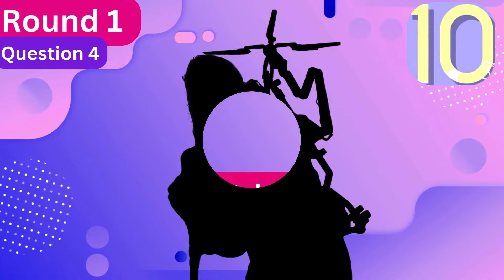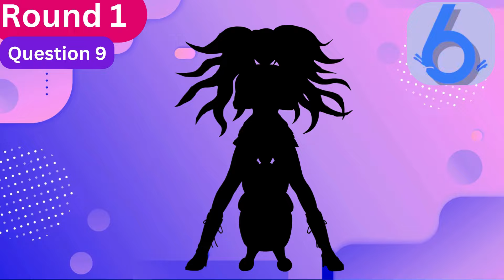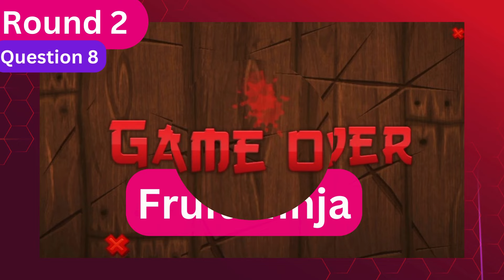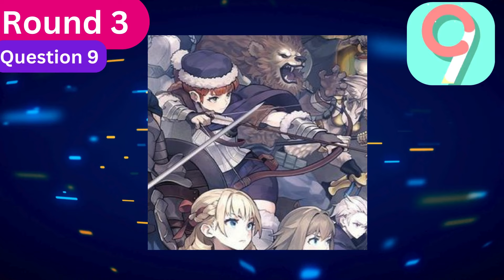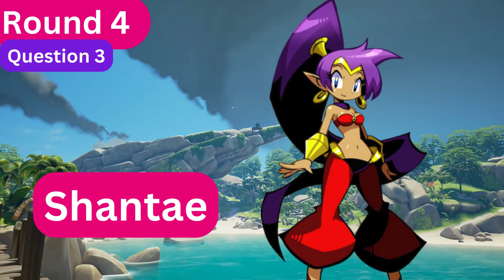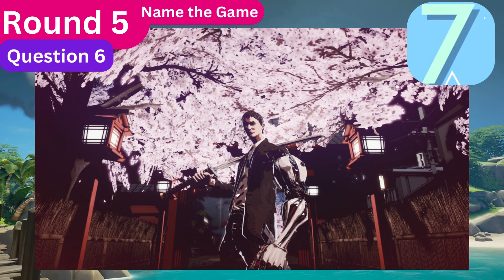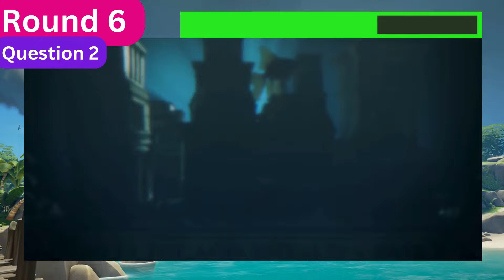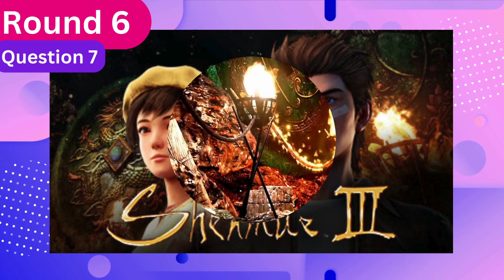GUESS THE GAME - Game Quiz #37 (Trailers, Hair, Screenshots)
Video Game Quiz #37 (Trailers, Hair, Screenshots)

6 Round Video Game Quiz!

Another 6 rounds of video game quizzes. Please let me know what you think!

Let me know what games you would like to see in future videos. Enjoy!

Video Game 60 Question Quiz Number 37
Categories

1 Shilouette
2 Choose your character
3 Game Over Screen
4 Hair
5 Screenshots
6 Trailers

Chapters
Intro          0:00
Round 1    0:11
Round 2    2:33
Round 3    4:53
Round 4     7:16
Round 5     9:37
Round 6     11:57
Outro          15:15